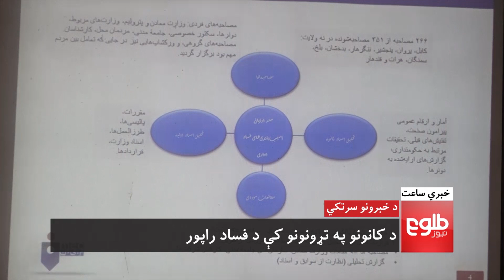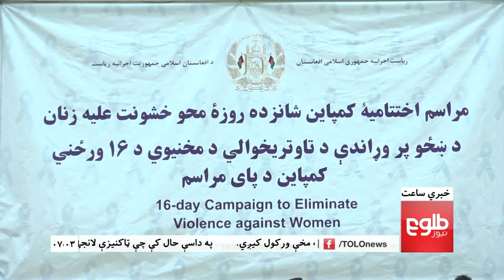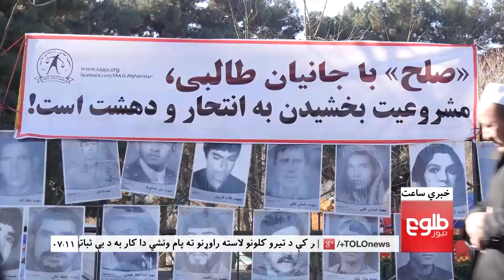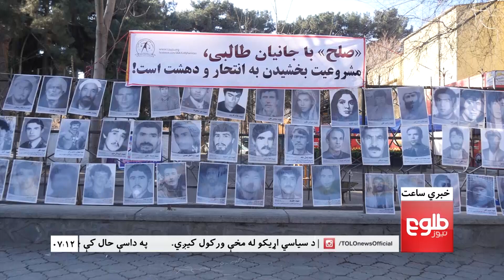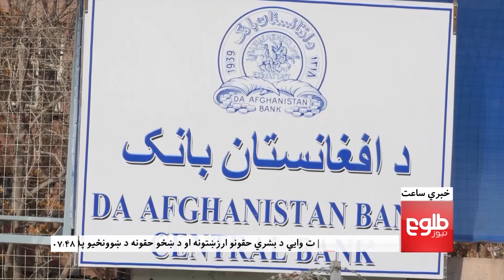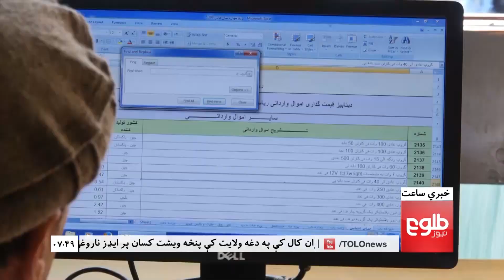LEMAR NEWS 10 December 2018 /۱۳۹۷ د لمر خبرونه د لیندۍ ۱۹ نیته